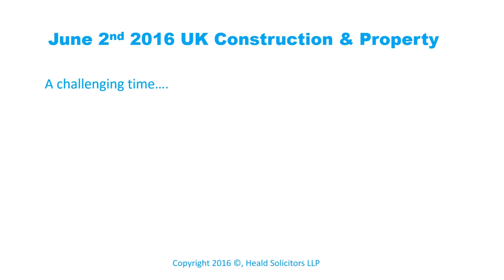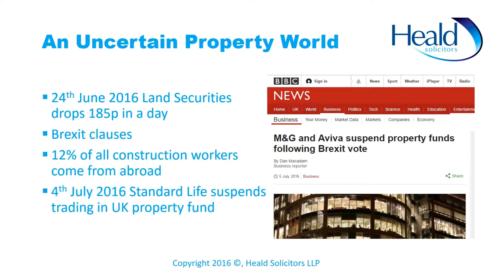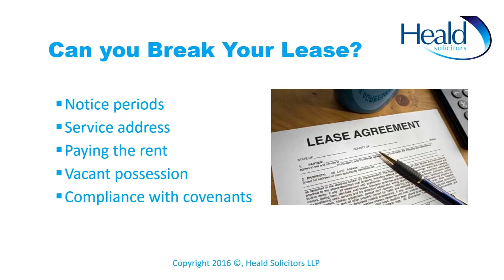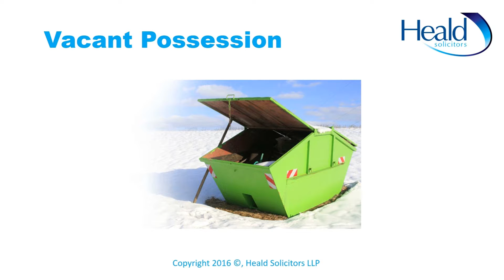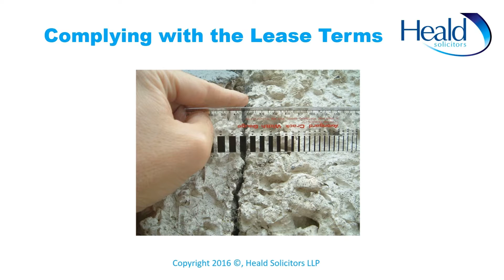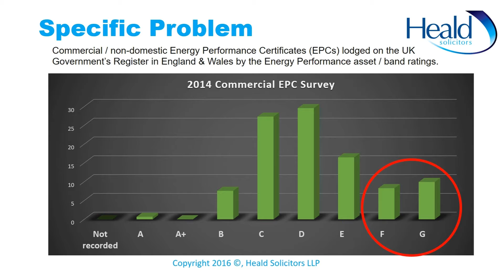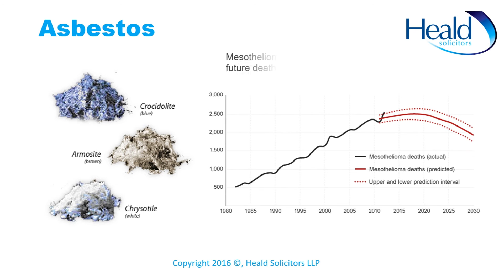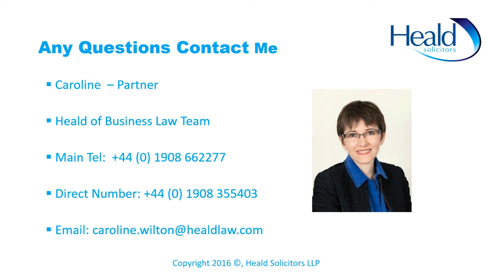Tackling Uncertainty in the Property Industry - Caroline Wilton @ The Doyle Club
Welcome to Heald Law Academy, helping you make sense of commercial law. Part of a brand new series of videos with information from Heald Solicitors LLP to help business understand how to grow and protect the value of their companies.

Heald Law Academy is a news and information service provided by Heald Solicitors LLP.

The news and information service of Heald Law Academy is not intended to constitute legal advice and should not be relied on as a substitute for specific legal advice relevant to particular circumstances.